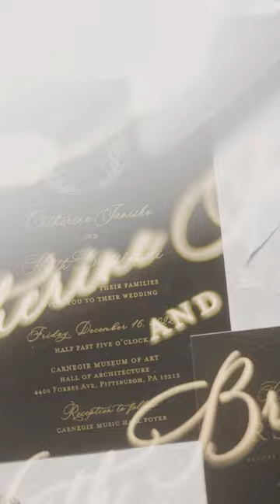Wedding dream at Carnegie Music Hall Foyer, Pittsburgh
We made an unforgettable journey to the United States, capturing the essence of elegance at the iconic Carnegie Music Hall Foyer. Witnessed a love story unfold amidst opulence and grace, creating memories that will resonate for a lifetime!​​​​​​​​​